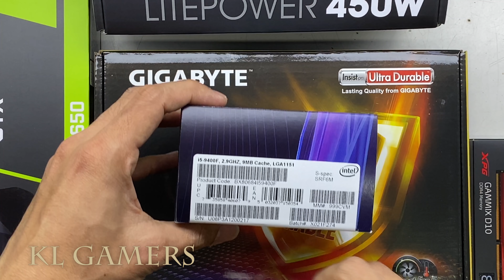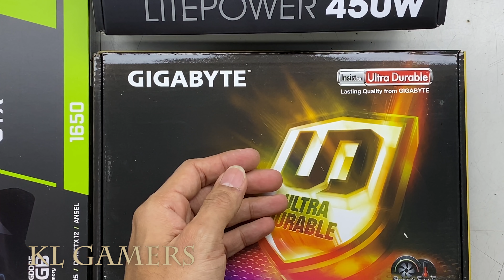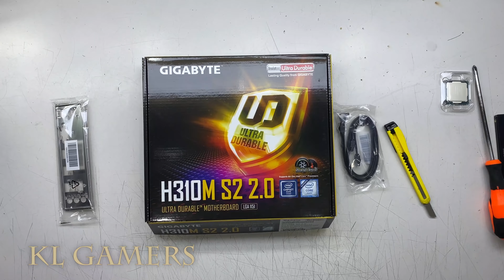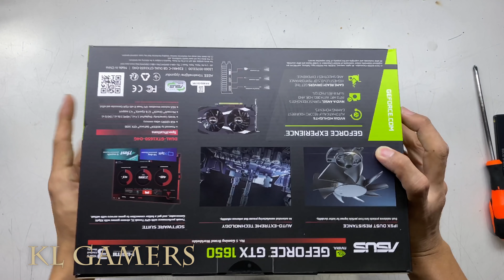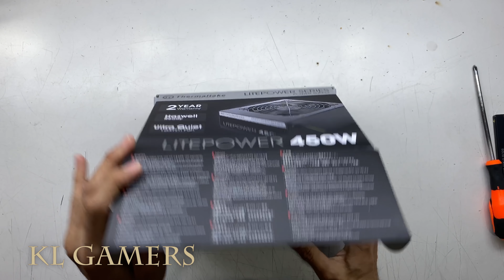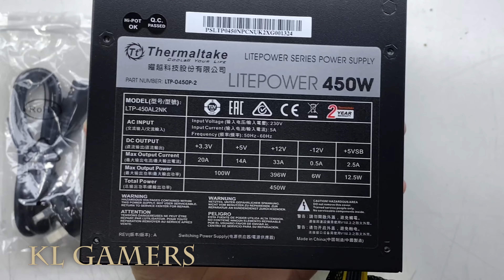intel Core i5 9400F GIGABYTE H310M S2 2.0 XPG GAMMIX D10 GTX 1650 DUAL Segotep PRIME M PC Build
Processor =  Intel® Intel Core i5-9400F 6 Cores 4.1 GHz Turbo Without Graphics by Intel LGA 1151 ( JUNE 2020 )
(Amazon link) =

Motherboard = GIGABYTE H310M S2 2.0 LGA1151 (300 Series) mATX Motherboard = RM259
(Amazon link) =

RAM = ADATA XPG Flame DDR4 8GB 2666MHz CL16 PC4-21300 U-DIMM Single Pack PC Memory (AX4U266638G16-SBF)
(Amazon link) =

SSD = PNY CS900 240GB 2.5” Sata III Internal Solid State Drive (SSD) - (SSD7CS900-240-RB) and PNY CS900 120GB 2.5” Sata III Internal Solid State Drive (SSD) - (SSD7CS900-120-RB)
(Amazon link) =

Graphics Card = ASUS GTX 1650 DUAL OC 4GB GDDR5 ( DUAL-GTX1650-O4G )
(Amazon link) =

Power Supply = COOLER MASTER MWE 650 WHITE 230V - V2 POWER SUPPLY
(Amazon link) =

Casing = Segotep Prime M M-ATX tempered glass gaming casing (FREE 3XRGB FAN)
(Amazon link) =

Malaysia Deals